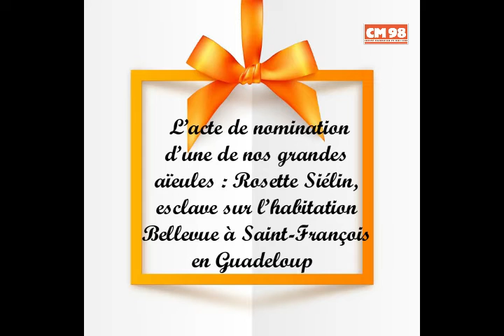Nomination d'une esclave centenaire